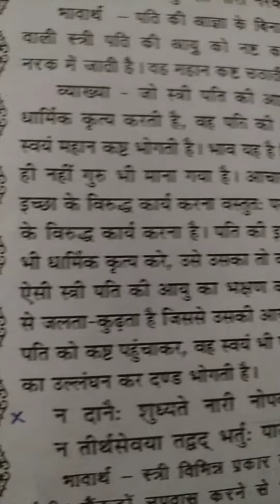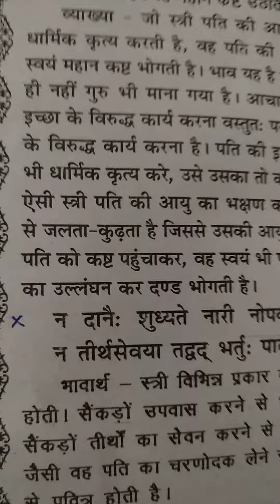240.The message of Chanakya.किस भूल से एक पत्नी पति की आयु कम करती है?